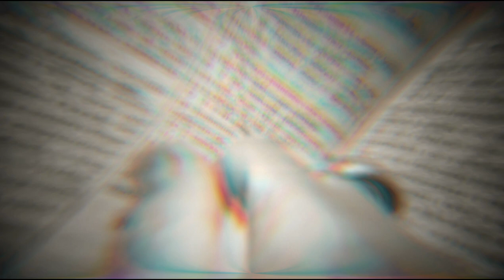Muslims Personal Law & Uniform Civil Code UCC | Preserving Diversity | Sharia Islamic law Kaise Bana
ucc kya hai
ucc
ucc news
ucc kya hai hindi
ucc kanoon kya hai
ucc uniform civil code kya hai
uniform civil code form kaise bhare
muslim personal law board
muslim personal law board kya hai
muslim personal law application
muslim personal law board news

Muslims Personal Law & uniform Civil Code UCC | Preserving diversity | Mufti Taufeeq Mansoor

In this thought-provoking video, Mufti Taufeeq Mansoor, under the guidance of the Muslim Personal Law Board, sheds light on the topic of the Uniform Civil Code in India. Islam, being a perfect and complete heavenly religion, provides guidance for people in this world and the hereafter. Mufti Taufeeq Mansoor explains that Islamic principles are based on the Quran, Hadith, Ijmaa, and Ijtihad. While the first three principles are divine and unchangeable, Ijmaa and Ijtihad are human interpretations that may vary according to the circumstances of the time.

The Constitution of India recognizes these principles as the Muslim Personal Law, encompassing the laws that govern Muslims. However, there has been an ongoing debate surrounding the implementation of a Uniform Civil Code in India. Mufti Taufeeq Mansoor argues that in a multicultural country like India, the need for a Uniform Civil Code is unnecessary. This viewpoint has been acknowledged by the 21st Law Commission of India in 2018, along with the support of various political and social leaders.

Furthermore, the Law Commission of India has sought feedback from Indian citizens on the Uniform Civil Code, including the Muslim Personal Law Board. To facilitate the expression of opposition, the board has issued a QR code enabling individuals to send an email opposing the Uniform Civil Code to the Law Commission of India.

Join Mufti Taufeeq Mansoor in this insightful video as he shares his perspective on the Uniform Civil Code in India and advocates for the preservation of the Muslim Personal Law, which has been an integral part of the nation's constitutional fabric.